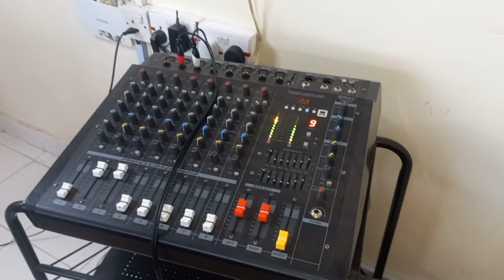OUR HOLIDAY ROUTINE AS A FAMILY//COOKING//CLEANING//kenyanmeals